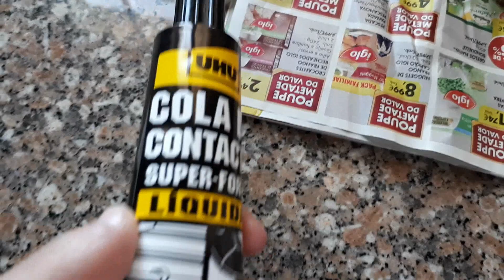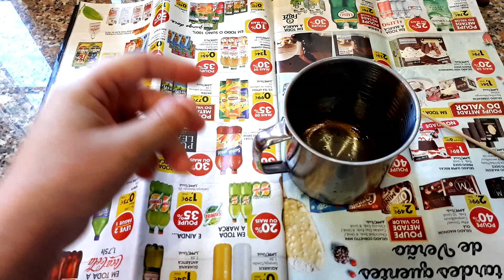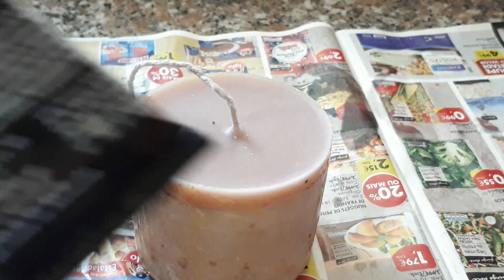Vela decorada com paus de canela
Neste vou ensinar a fazer uma vela artesanal com parafina e vou explicar como eu faço a decoração usando paus de canela, rafia e uma espiga de trigo.